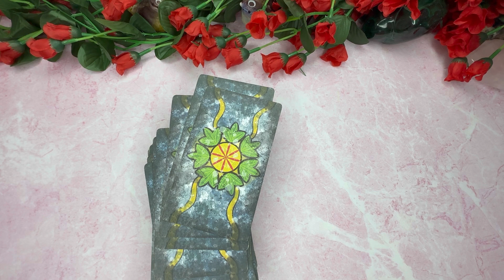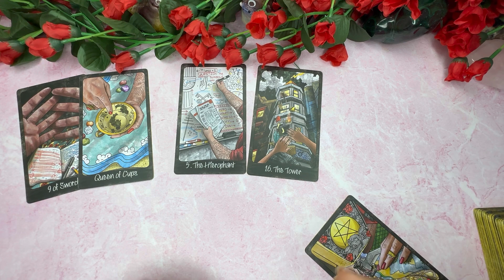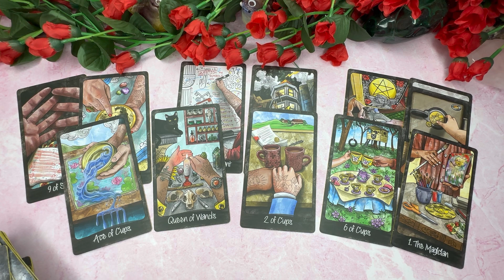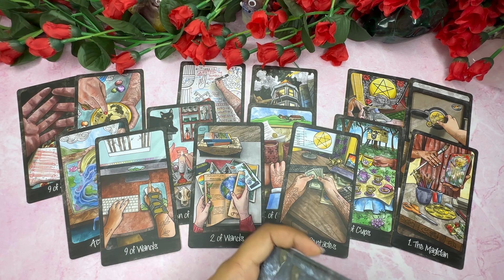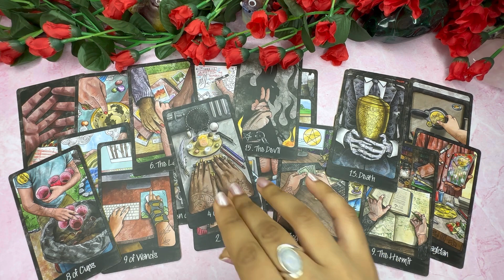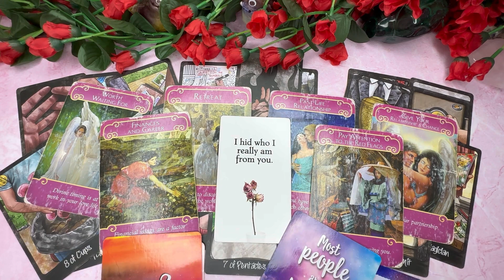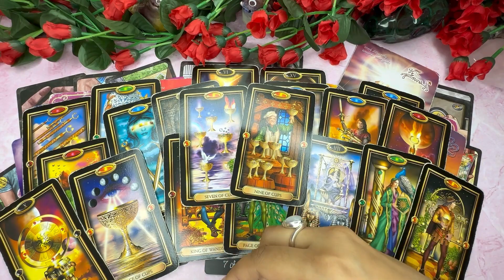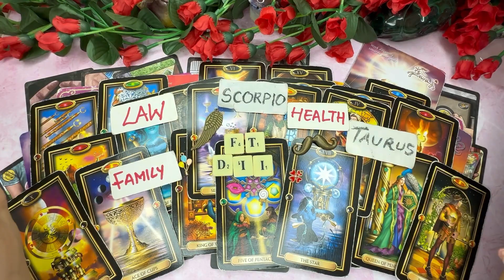PISCES- THEY LOVE YOU😘 STILL 🤫 THIS IS YOUR SOULMATE❤️ GET READY FOR FIERY🔥 SOULFUL INTIMACY😱 OCT1-7